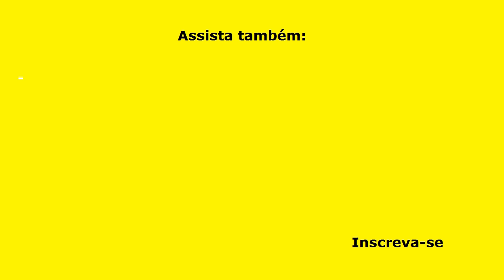NÃO COMA PÃO NO CAFÉ! Esta delícia você vai adorar! (Simples e Rápida)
Esta é uma receita para substituir o pão no café da manhã ou no lanche da tarde. Não tem leite, não tem açúcar, não tem farinha, nem manteiga, é muito saudável e deliciosa!

INGREDIENTES
1 banana grande madura e amassada ou 2 pequenas, (nanica, prata, use a de sua preferência);
2 ovos inteiros;
½ xícara (chá de 200 ml) de aveia em flocos finos (ou coco ralado sem açúcar);
1 colher (chá) rasa de chia (opcional);
1 colher (chá) rasa de essência de baunilha (opcional);
Mel ou melado para servir (opcional);
Canela em pó para polvilhar (opcional).

MEDIDAS
Frigideira antiaderente: 23,5 cm de diâmetro untada com óleo de coco;
Concha: 50 ml

Acesse a seguir, diretamente, o capítulo do vídeo que você deseja rever. Basta clicar no link do capítulo.
Chapters:
00:00 ABERTURA
00:46 FAZENDO A MASSA
03:28 COZINHANDO
06:21 PROVANDO
09:11 MANDANDO BEIJOS
10:22 TELA FINAL

▬▬▬▬▬▬▬▬▬▬▬▬ Links Recomendados ▬▬▬▬▬▬▬▬▬▬▬▬

Categoria: Educação